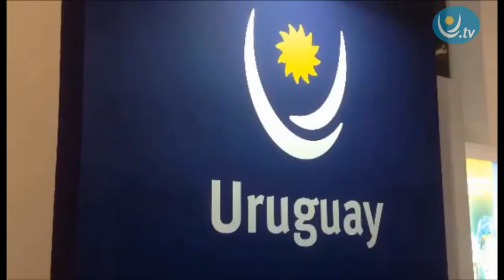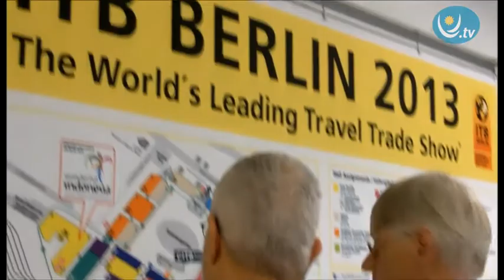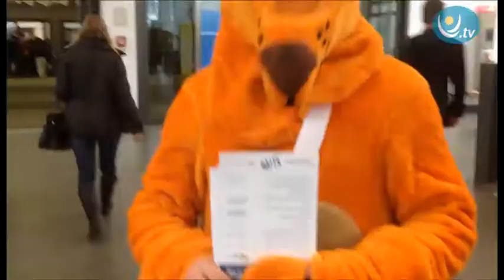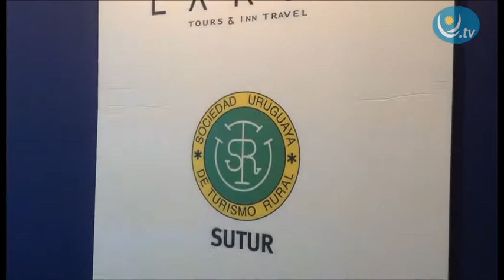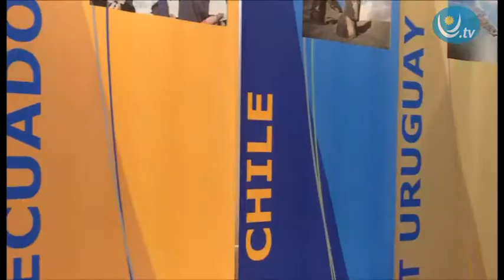URUGUAY PRESENTE EN ITB 2013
Uruguay estuvo una vez más presente en la feria de turismo más importante del planeta: ITB 2013. Una delegación uruguaya se instaló en el impresionante predio, ubicado en Berlín, para difundir el destino Uruguay a todo el mundo. Exclusivo de UNTV.